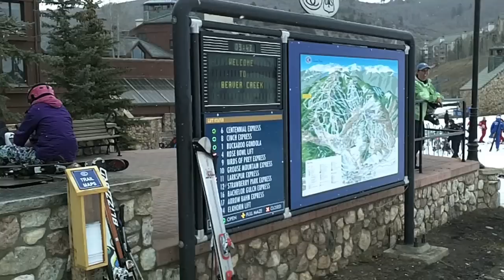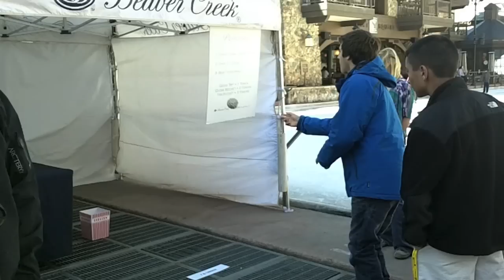Beaver Creek 2012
This is a video of our family holiday to beaver creek in 2012